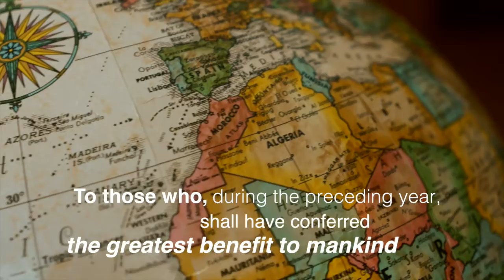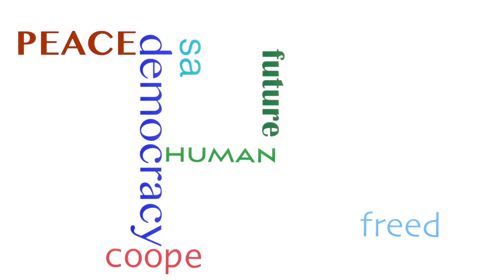Avvocati da Nobel- Storia di un impegno- Video CNF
Video proiettato in occasione della celebrazione del Quartetto del Dialogo Tunisino, insignito del Nobel per la Pace 2015, promossa dal CNF a Roma sabato 7 novembre 2015.